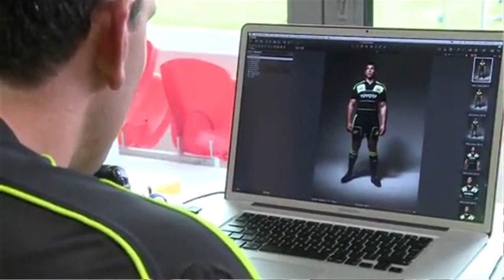Munster gear up for the new season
adidas and Munster Rugby have unveiled the club's 2010/11 alternative kit. The black and green kit will be worn on pitch for the first time against Leicester Tigers on Friday 20th August in Musgrave Park. The province is keen to get back in the big time as some of Munster's top names have been explaining. Long term injury victim Denis Leamy, Ronan O'Gara, and Paul O'Connell set the scene for the new season.